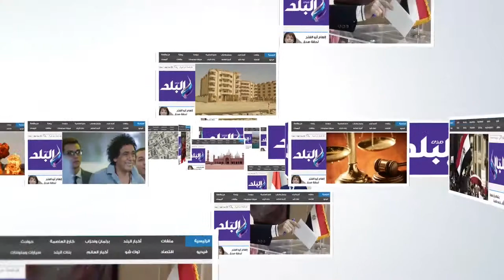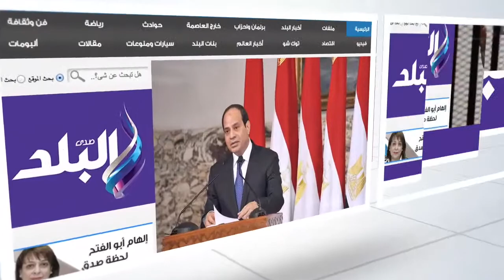على باب الوزير اربع حالات يعانون بتلف فى خلايا المخ